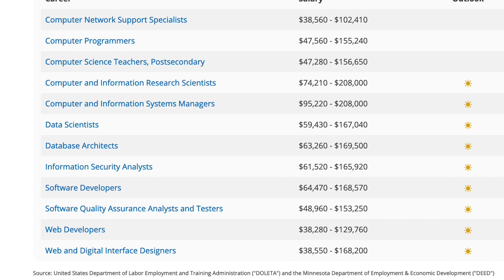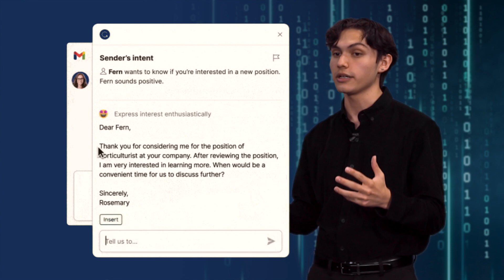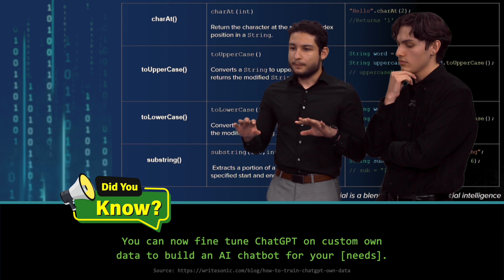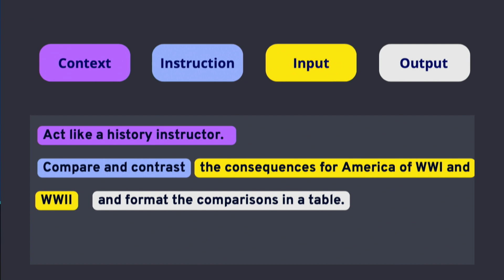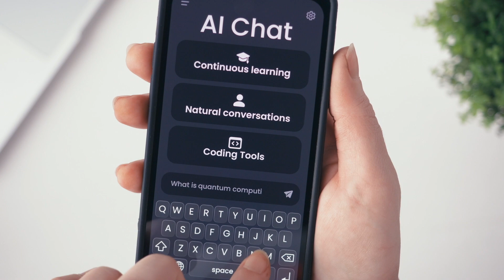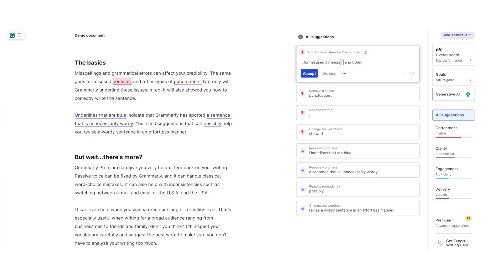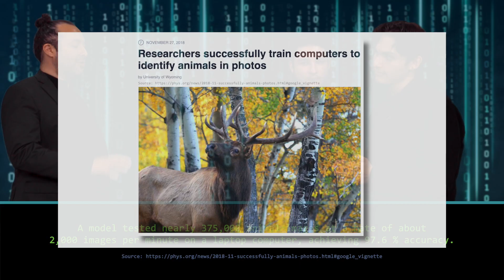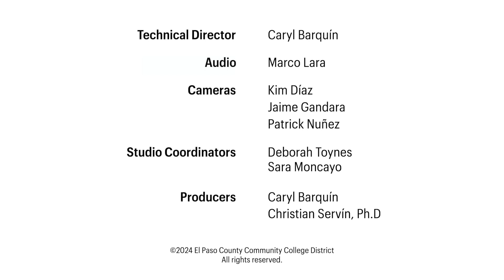The Hackers' Corner 21: ChatGPT in the Classroom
Artificial intelligence is widely active in our lives, including in educational settings. Especially now with ChatGPT. How do we intergrade AI components not only in society, but also in education? Where is the borderline between the benefits of AI versus the drawbacks of artificial intelligence?

In this episode of our Adversarial Thinking series, learn about subsets and how it will improve your ChatGPT experience.

*This material is based upon work supported by the National Science Foundation under grant No. DUE-2300378.
CONTACT THE HOST
WEBSITES
• Be a part of the annual Hack the Border